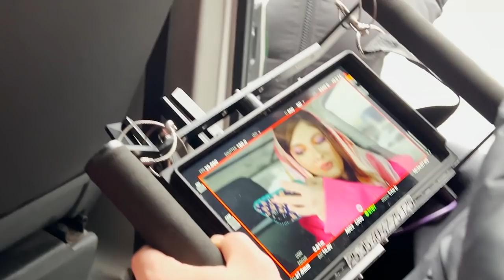Amoo Hassan - BTS (پشت صحنه موزیک ویدئو عمو حسن)